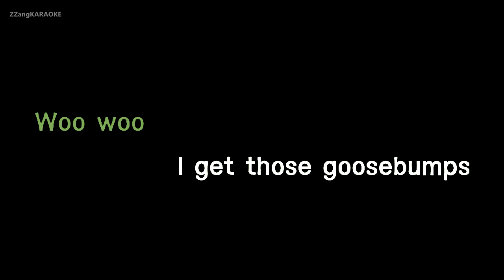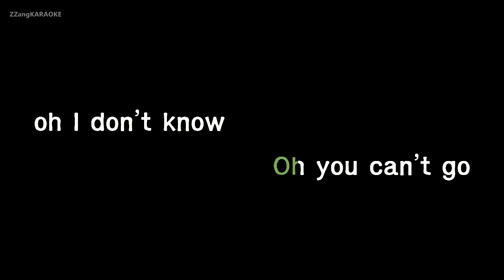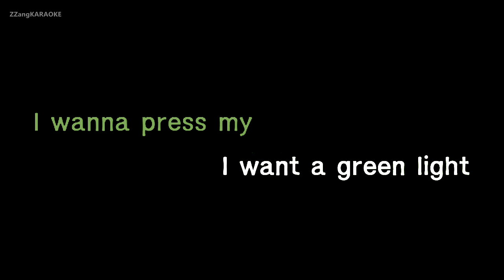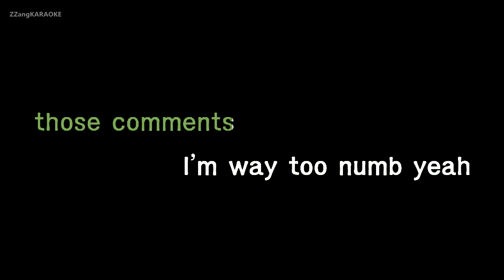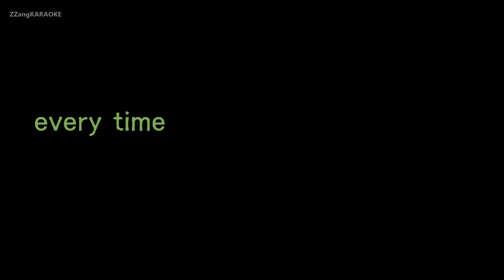Travis Scott-Goosebumps (Ft. Kendrick Lamar) (Karaoke Version)